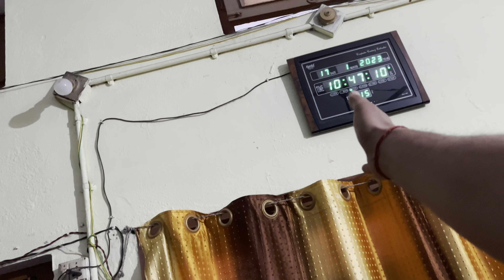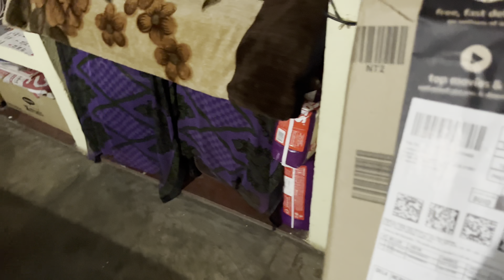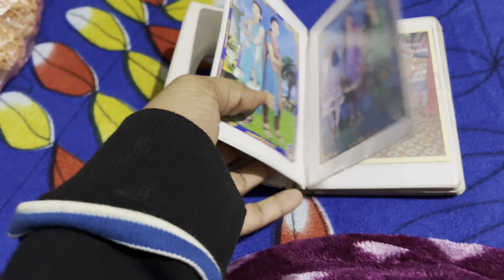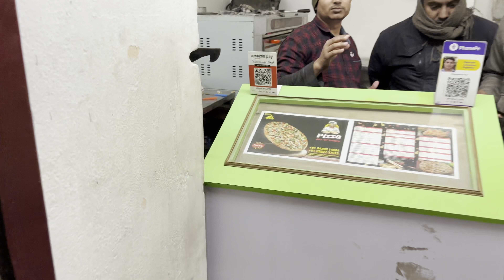पिंटू आ गया घर पर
My microphone
my tripod
action camera
my smart phone